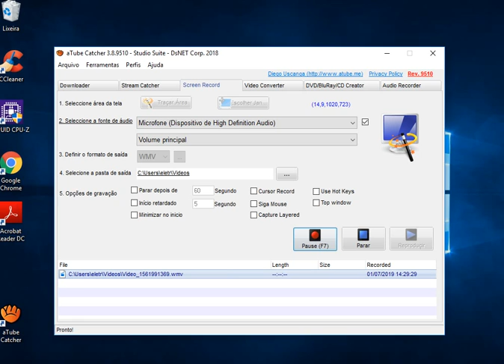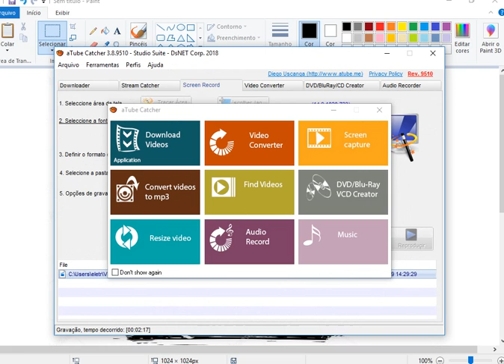previsões para o signo de aquário 1 ate 10 de julho 2019 -mago paulo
ritual simples para o eclipse do dia 02/07/19- mago frater paulo